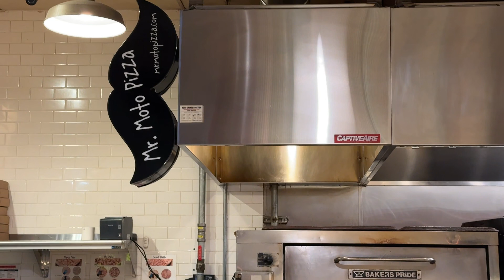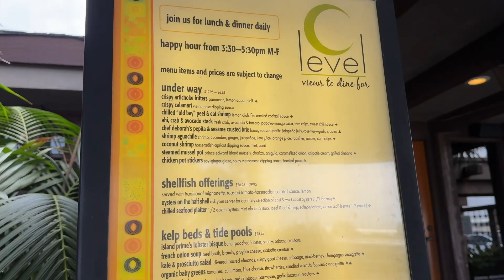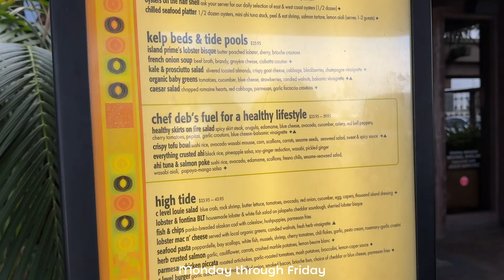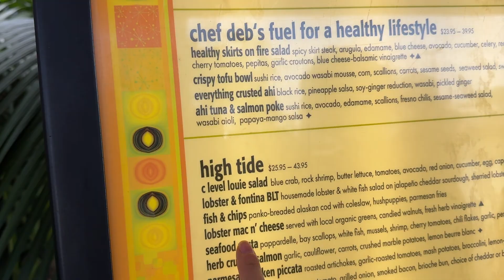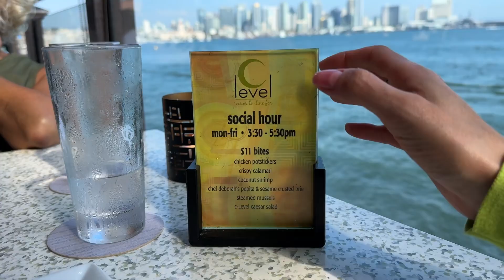WHERE TO EAT IN SAN DIEGO | Pizza, Seafood and Italian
Our favorite kind of vlogs: the ones that involve lots of food! We had a fun weekend taking Mama Velez to our favorite spots in San Diego. We weren't able to go to our favorite Thai restaurant because it was closed for Labor Day, but we were able to go to our favorite pizza, seafood and Italian restaurants. We've included the website links to them below. We hope you enjoy!

★ FOLLOW OUR JOURNEY:
  / crazedambitions

★ Pay Rent, Earn Points for Travel, Hotels and more:
LJ has this card and it's been awesome getting points for our rent!

As always, we appreciate your support.